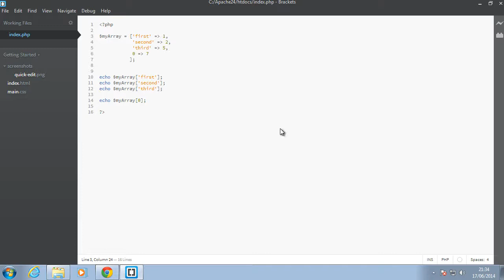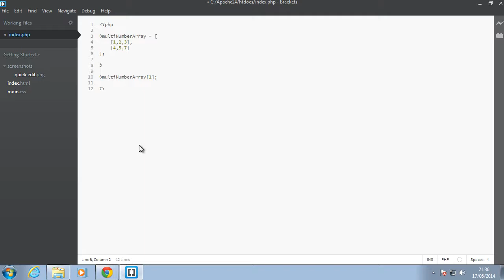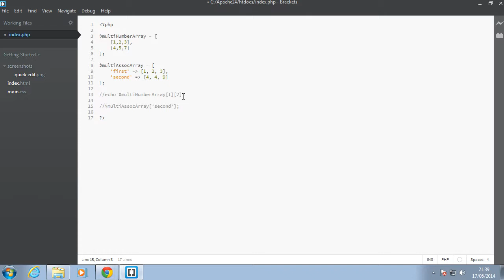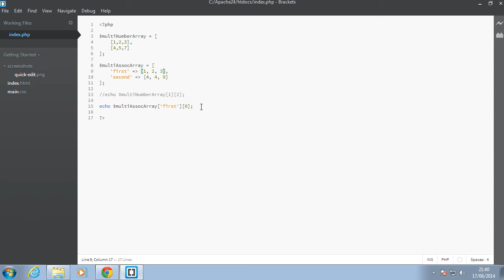Php Tutorial - Multi Dimensional Arrays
In this multi dimensional arrays tutorial video, we will see how to create an array inside an array.